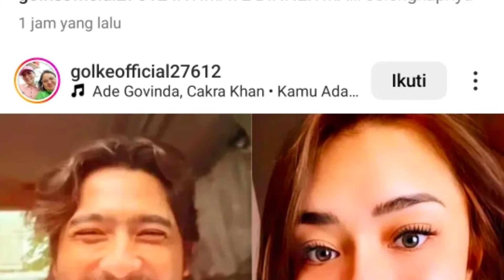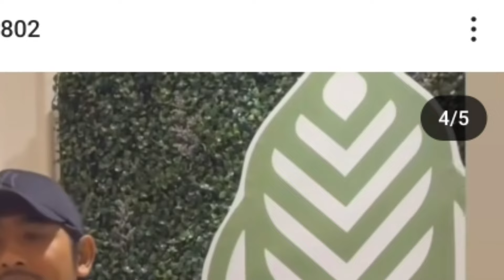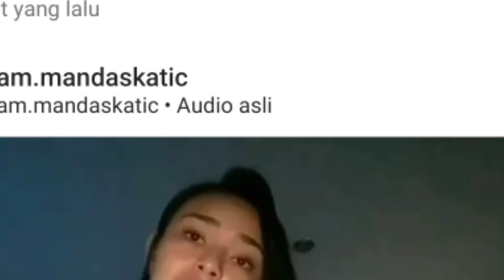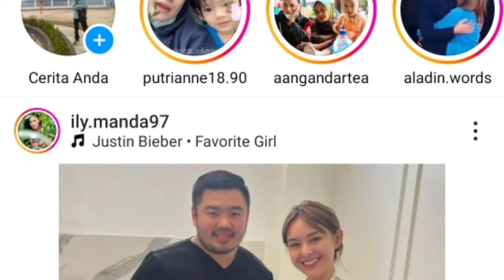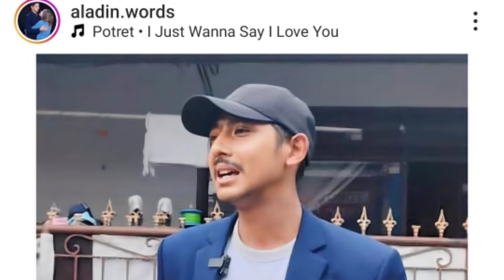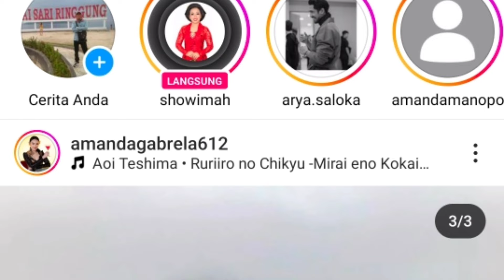perdana!! amanda sampe syok saat video call Arya tak biasanya menyebut amanda dengan sebutan ini